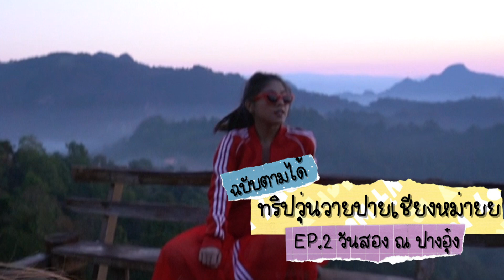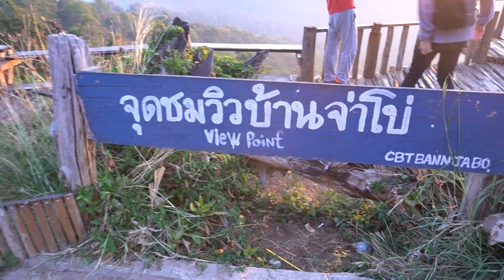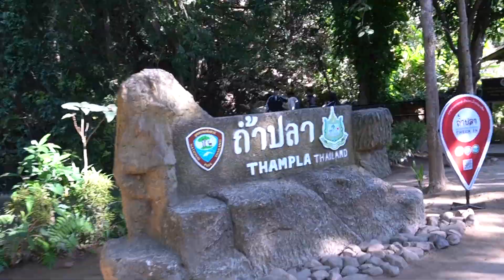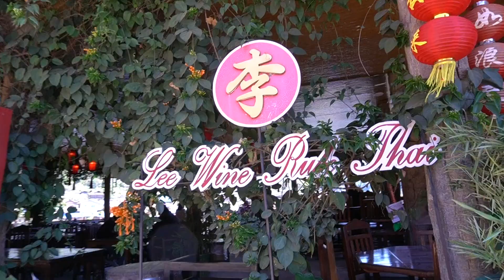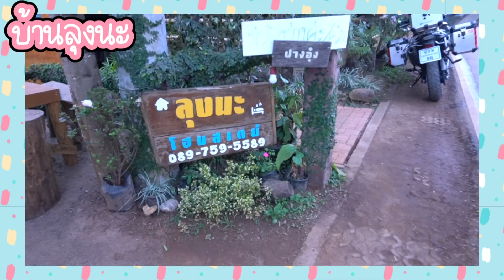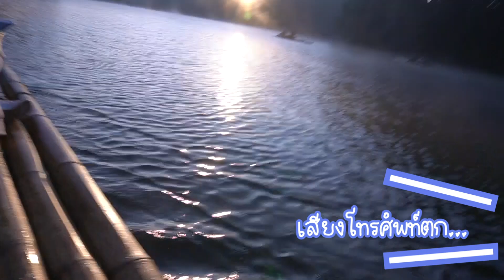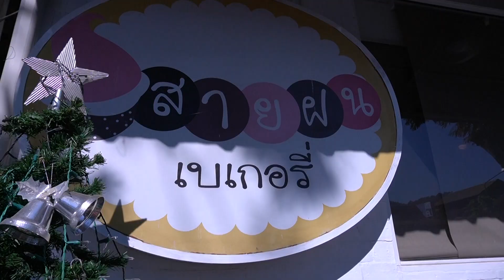VLOG🏳️‍🌈วุ่นวายปายเชียงหม่าย ฉบับตามได้! EP.2 วันสอง ณ ปางอุ๋ง | ทะเลหมอก รักไทย ล่องแพดูไอหมอก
EP. 2 มาแย้วววค่าา  เริ่มตั้งแต่เช้าวันที่สองไปจนถึงวันที่สามก่อนเข้าเชียงใหม่เลยค่า

รายละเอียดแผนเที่ยว
- วันนี้เราจะเหมารถตู้คุณลุงคนเดินให้ขับไปส่งที่ปางอุ๋งเลย โดยระหว่างทางจะแวะที่เที่ยวต่างๆไปด้วย ทำให้วันนี้ต้องตื่นเช้ามากกก ประมาณตี 5 เพื่ออาบน้ำแต่งตัว เก็บของทั้งหมดขึ้นรถ บ้ายบายบ้านมะนาวว
1.จุดชมวิวบ้านจ่าโบ่ : ตื่นเช้ามากๆๆๆๆๆเพื่อที่จะได้ไปดูพระอาทิตย์ขึ้นที่นี่ คือคุ้มค่ามากกกกกกกก ก.ไก่ล้านตัว ทะเลหมอกคือชัดเว่อออ หนาวมากๆด้วย แต่ถือว่าฟินมาก ห้ามพลาดที่นี่เด็ดขาด ซึ่งมีร้านก๋วยเตี๋ยวห้อยขาจ่าโบ่ชื่อดังอยู่ติดกันด้วย ใครมาที่นีควรมากินๆ
2. จุดชมวิวลุกข้าวหลาม : ลุงคนขับรถตู้แนะนำมา ซึ่งรู้สึกเฉยๆเหมือนไปแวะดูหมาน้อย
3. ถ้ำปลา : เป็นที่เที่ยวที่เขาแนะนำว่าควรมากันก็เลยไป ไม่ค่อยมีอะไร ไปดูปลาเยอะดี ไปให้รู้ว่าไปเฉยๆอันนี้ 5555555
4. รีไวน์ รักไทย : ควรรมาา ร้านอาหารคืออร่อยจริง อร่อยหลายอย่างเลย และบรรยากาศถ่ายรูปคือจีนๆดีมากกก เหมาะแก่การถ่ายรูปอย่างยิ่ง
5. ปางอุ๋ง : จุดสิ้นสุดของเรา เลิฟคุณลุงรถตู้น่ารักมากเลยแงงง เดี๋ยวแปะคอนแทคไว้เผื่อใครไปเที่ยวว

โดยที่ปางอุ๋งเราพักโฮมสเตย์ลุงนะเพราะเพื่อนบอกว่าดีสุด ซึ่งก็ดีจริงๆมีน้ำร้อนให้ใช้อาบแย้วววว

ความรู้สึกที่ได้มาที่นี่คือ ดีมากๆๆๆๆๆ สงบ เงียบ บรรยากาศดีที่สุดในโลกก ตอนเย็นๆยังไม่เย็นมาก แต่ยิ่งดึกคือยิ่งหนาว ละมีร้านโกโก้ตรงข้ามโฮมสเตย์ลุงนะ คนขายน่ารักสุดๆ เฟินได้ไปคุยตอนดึกๆมีคนขาย แก้งเฟิน คนต่างชาติที่มาจากอิสราเอล สนุกมากกกๆ เป็นความทรงจำที่ประทับใจ ณ ร้านขายโกโก้ 55555555 ที่ตลกคือเฟินไปกินกันอย่างเยอะละลืมจ่ายตัง เขาต้องมาทวงตอนเช้าว่าเฟินลืมจ่าย 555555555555

พอตอนเช้า ณ ปางอุ๋งคือ บรรยากาศทวีคูณความดีงามม เฟินไปล่องแพประมาณ 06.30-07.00 ถ้าจำไม่ผิด แต่ว่าควรไปก่อนพระอาทิตย์ขึ้นมากๆๆ ไม่งั้นคือภาพไม่ค่อยสวย แสงไม่ดี ไม่เห็นหมอกเด้ออออ

- หลังจากนั้นเราเดินทางกลับจากปางอุ๋งในวันที่ 3 ให้พี่ที่ดูแลที่พักช่วยหารถให้ไปขนส่งแม่ฮ่องสอน โดยต่อราคามาได้ 700 บาทต่อคัน จริงๆมีรถเหลืองด้วย แต่อยากนั่งรถกันจึงจบอันนี้ ใครไปก็ลองหาข้อมูลรถเหลืองจากปางอุ๋งไปแม่ฮ่องสอนได้ค่า ระวังเรื่องเมารถด้วย เพราะทางจะอ้วกมากๆๆ
- ออกเดินทาง 11.00 ถึงประมาณเที่ยงๆ โดยเราจองตั่วรถตู้ผ่านเว็บเปรมปรีชาไปแล้ว ใครไปแนะนำให้รีบจองเดี๋ยวไม่มีรถกลับเพราะเต็มเร็วอยู่ค่า
- รอรถเปรมปรีชาเดินทางไปสถานีขนส่งอาเขต เชียงใหม่ เวลา 15.00 เมื่อถึงเชียงใหม่จะเป็นอย่างไร รอติดตาม EP.3 ค่าาาา

เพลงในใช้ในคลิปนี้

ขอบคุณที่เข้ามาดูนะคะ ถ้าชอบสามารถคอมเม้นกดไลค์เป็นกำลังใจที่ยิ่งใหญ่ได้งับบบ
ติชมแนะนำได้ค่าจะนำไปปรับปรุงค่า